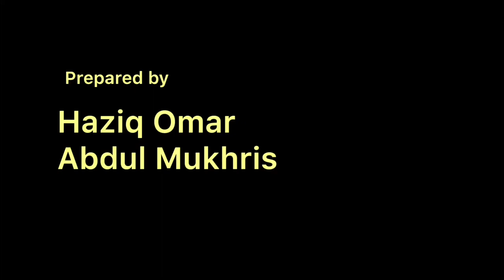The Business Lunch (Short Film)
This short film is an adaptation of a short playwright by Sean Slater with the same title. This video is prepared for a Reading and Understanding Literature (AIX1003) group project, moderated by Dr. Kok Su Mei. The music does not belong to us. It was taken from an editing app, InShot.